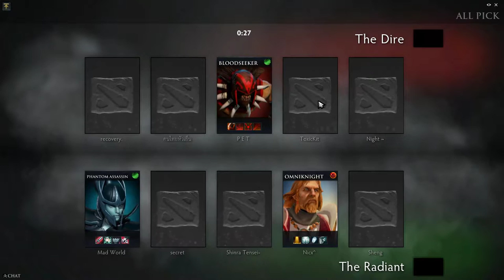Team Secret MidOne Jungle Slark ranked gameplay